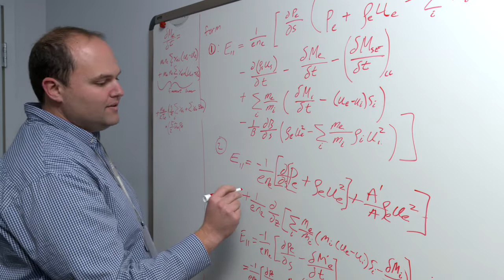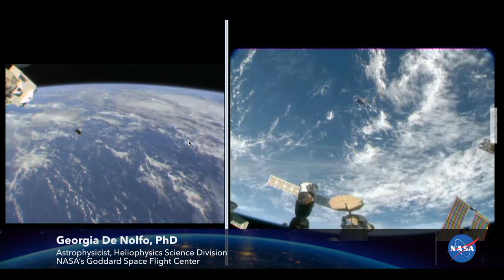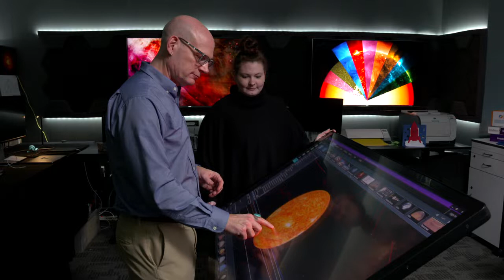NASA Heliophysics Overview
Heliophysics is the study of the Sun, and how it influences the very nature of space — and, in turn, the atmospheres of planets and the technology that exists there. Space is not, as is often believed, completely empty; instead, we live in the extended atmosphere of an active star. Our Sun sends out a steady outpouring of particles and energy -- the solar wind – as well as a constantly writhing magnetic system. This extensive, dynamic solar atmosphere surrounds the Sun, Earth, the planets, and extends far out into the solar system.

Source: NASA's Goddard Space Flight Center